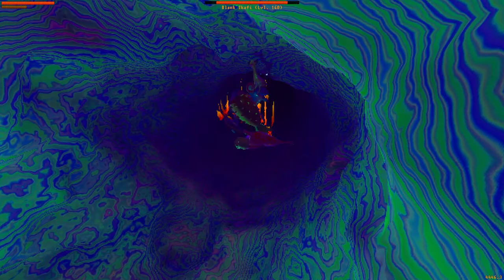Juice Galaxy [2] Juice It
Some fun characters in this bit.